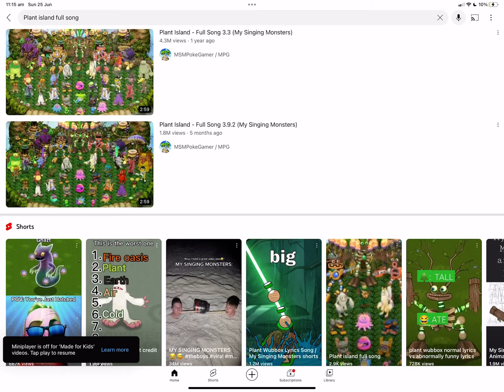My singing monsters island plant song. Not mine